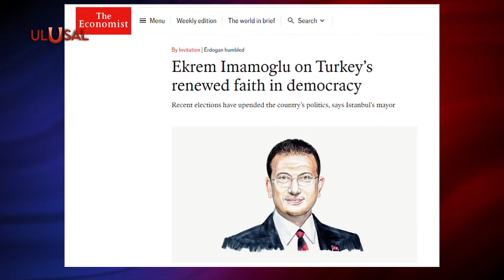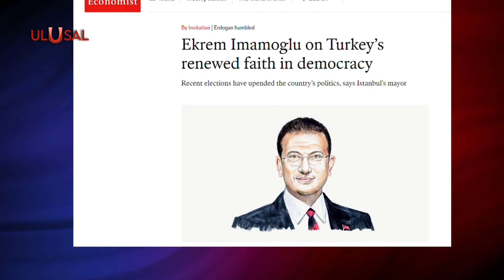Ekrem İmamoğlu The Economist'e makale yazdı! "Değişim için çalışacağız"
İstanbul Büyükşehir Belediye Başkanı Ekrem İmamoğlu, yerel seçim sonuçlarına ilişkin The Economist dergisine makale yazdı. "Türkiye'de halk büyük bir değişim arzusu içinde" diyen İmamoğlu, demokrasideki aşınmanın sona erdiğini ifade etti. İmamoğlu, ulusal düzeyde değişim için çalışacaklarını belirtti.